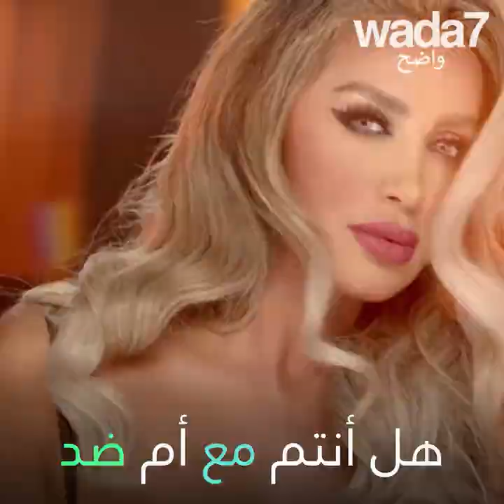إليكم أكثر 3 عمليات تجميل تلجأ إليها النجمات !💉💄👄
إكتشفوا أكثر 3 عمليات تجميل تلجأ إليها النجمات العربيات !💄👄💉